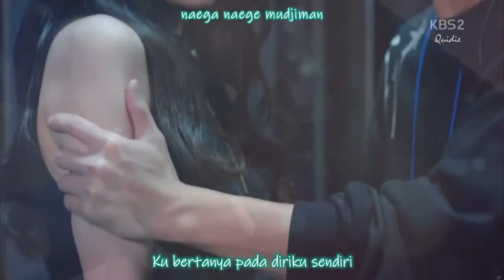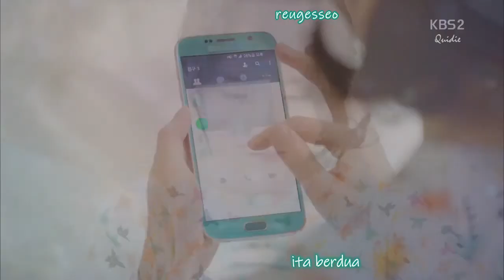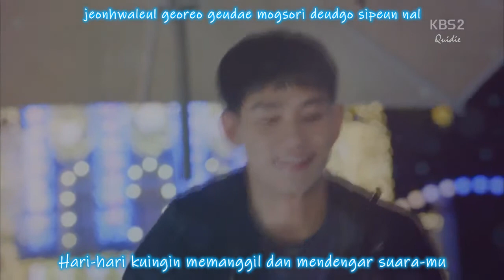Ali - Two of Us (SUB INDO) MV (Producer OST)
Kangen liat IU sama Kim Soo Hyun main drama bareng lagi~^^
trans from engsub
cr video Sindrick B

thank yuuu so much